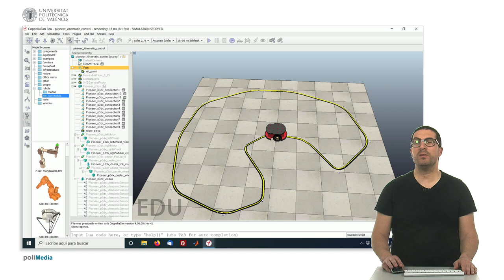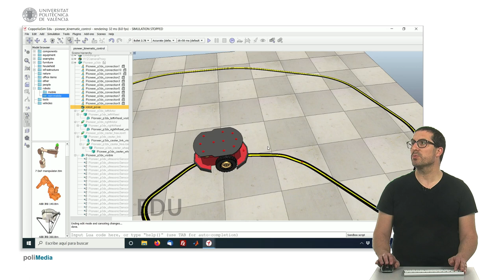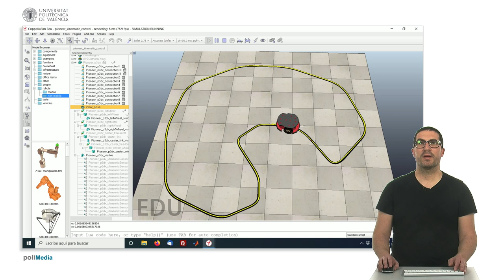Demostración de un Control Cinemático Seguimiento de Trayectorias | CoppeliaSim (V-REP)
Este vídeo explica el control cinemático para el seguimiento de trayectorias por punto descentrado de un robot móvil con ruedas usando el software de simulación de robots CoppeliaSim.

IMPORTANTE:
La siguiente instrucción debe añadirse en la sección de actuación a partir de la versión 4.1.0.
simHandlePath(sim.handle_all_except_explicit,sim.getSimulationTimeStep())

Este vídeo forma parte de un conjunto de video tutoriales sobre CoppeliaSim (V-REP) usados en asignaturas de robótica en la Universidad Politécnica de Valencia.